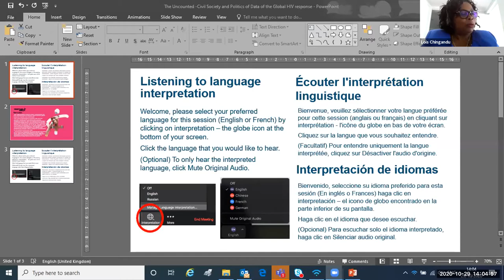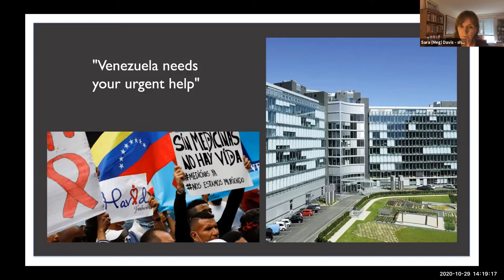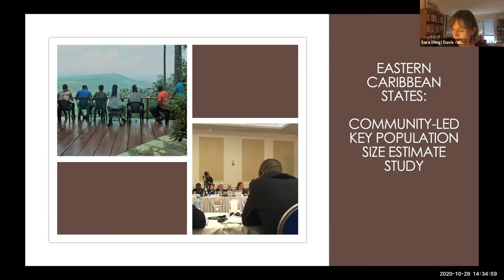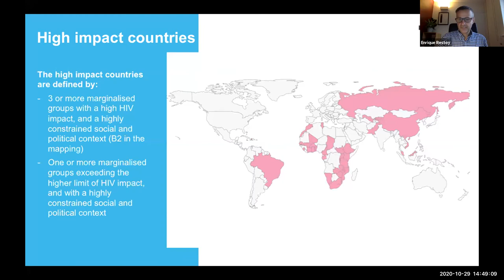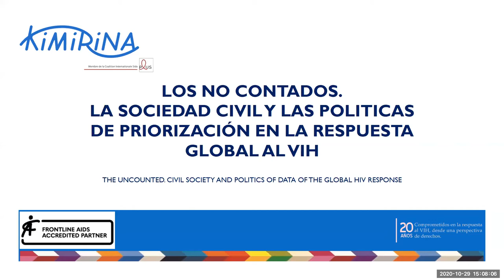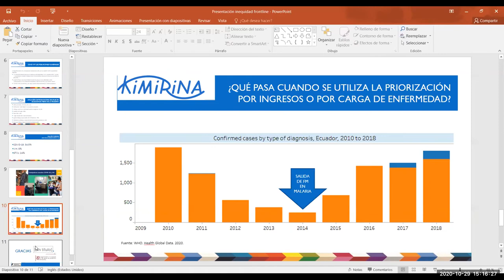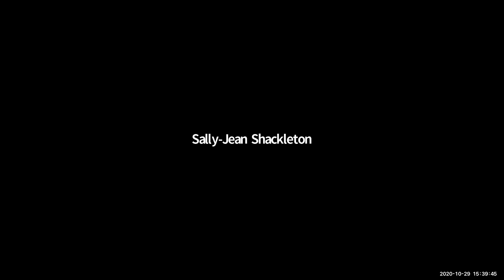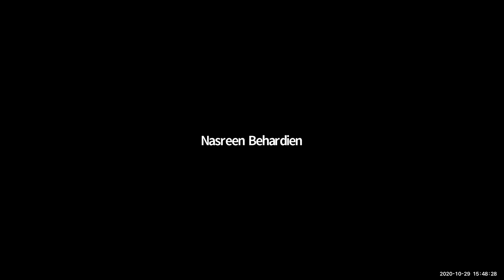The Uncounted - Civil Society and Politics of Data of the Global HIV Response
This webinar took place on 29 October 2020.

It focused on the prioritisation of limited resources by global donors, global HIV bodies and national governments.

What impact do these have on the realities of civil society and community organisations providing responses to HIV on the ground?